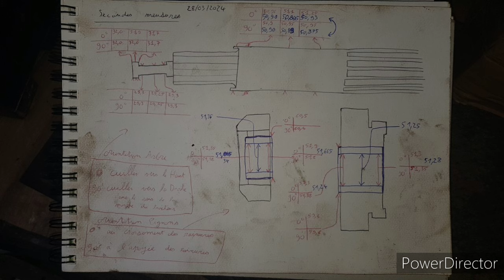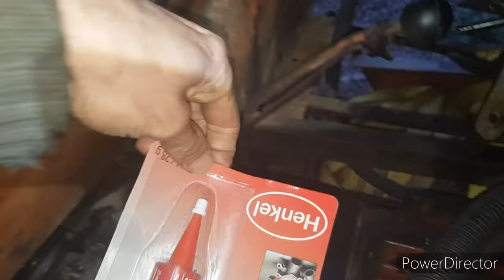Remontage boîte de vitesses - Latil Saviem TL22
Boîte de vitesses
démultiplicateur
roulement